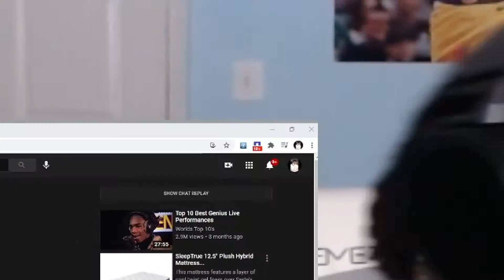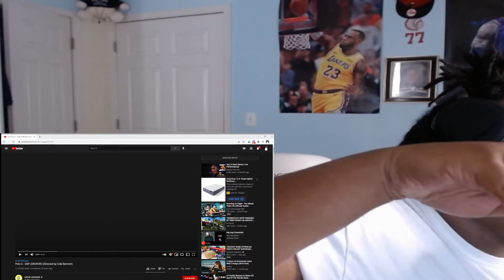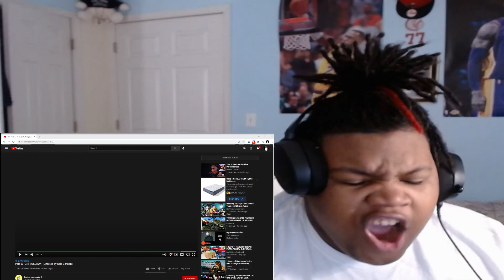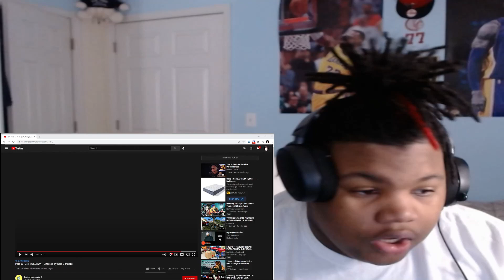Polo G - GNF (OKOKOK) (Directed by Cole Bennett)- REACTION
PSA END OF VIDEO STARTED TO GO CRAZY IDK WTF HAPPENED
will be fixed tomorrow